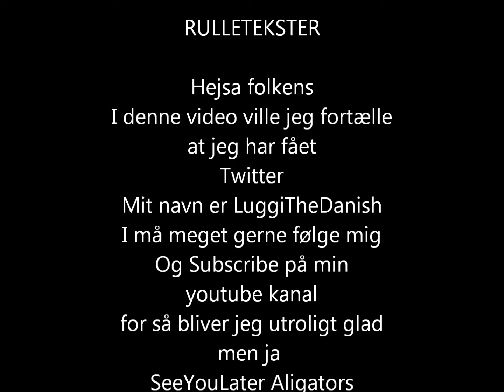Har fået Twitter!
LuggiTheDanish